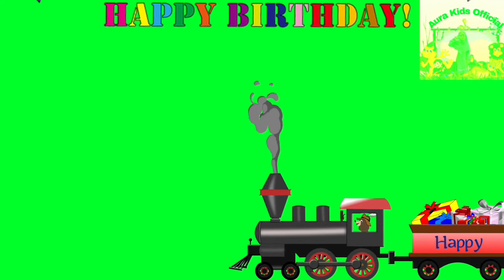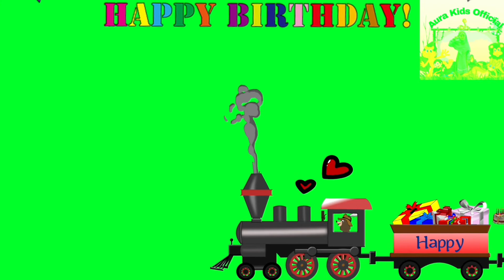Selamat Ulang Tahun | Happy Birthday | Lagu Anak Indonesia | Lagu Anak Terpopuler | FULL 1 JAM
Lagu Selamat ulang tahun sangat populer untuk dinyanyikan di acara ulang tahun adik-adik, semoga senang dan bahagia kado lagu ulang tahun dari kami :)

Selamat Ulang Tahun Adik-Adik
Moga Panjang Umur dan Sehat Slalu ya :),

Lirik Lagu Selamat Ulang Tahun :

Kami ucapkan
Selamat panjang umur
Kita 'kan doakan

Selamat sejahtera
Sehat sentosa
Selamat panjang umur
Dan bahagia

Kami ucapkan
Selamat panjang umur
Kita 'kan doakan

Selamat sejahtera
Sehat sentosa
Selamat panjang umur
Dan bahagia

Selamat panjang umur
Dan bahagia
Selamat panjang umur
Dan bahagia
@Aura Kids Official